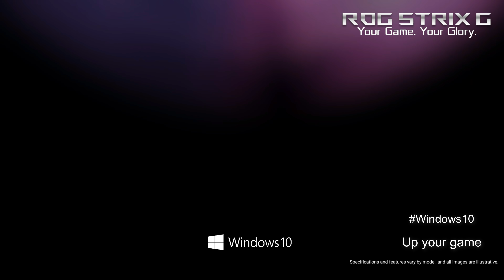ROG | Strix G531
Want to complete your set-up?
Then you'll be needing an ROG Strix G531 Featuring the latest 9th Gen Intel Core processors and GeForce RTX™ graphics,
ROG Strix G price starting from AED 3499

هل تريد تحديت حاسوب الألعاب؟
ستحتاج بعد ذلك إلى ROG Strix G531 الذي يتميز بأحدث معالجات Intel Core من الجيل التاسع ورسومات GeForce RTX ™ ،
السعر يبدأ من 3499 درهم